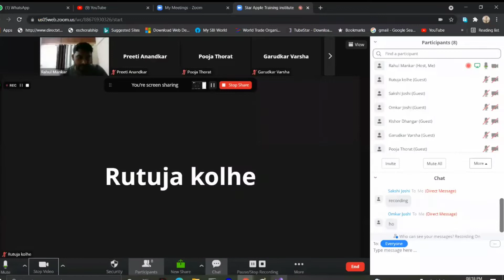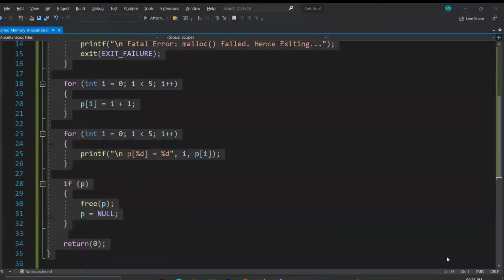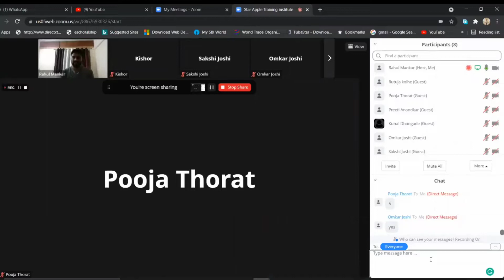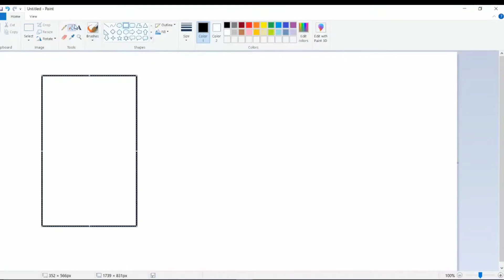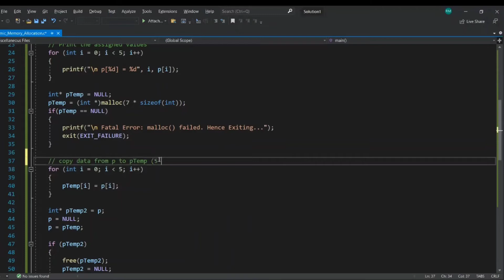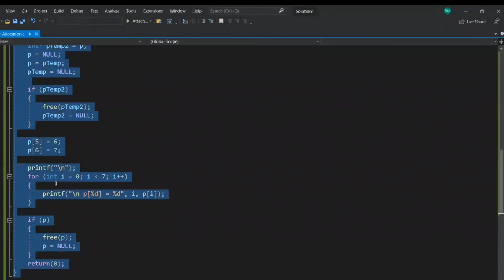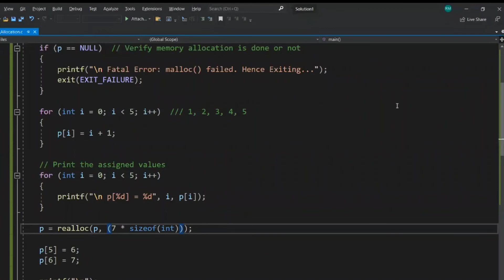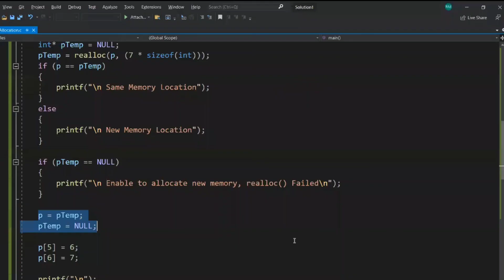session 35 : Dynamic memory allocation part 2 in c in मराठी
TechnoMarathi

Hello
Friends
Welcome to TechnoMarathi
Today in this video I am going to share you dynamic memory allocation in c in मराठी
Thanks,
       Happy Learning.